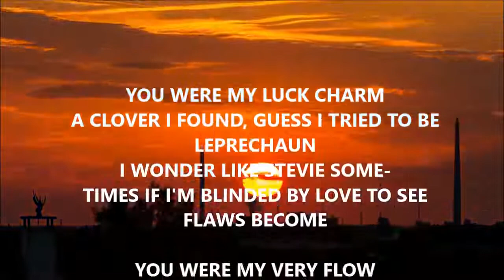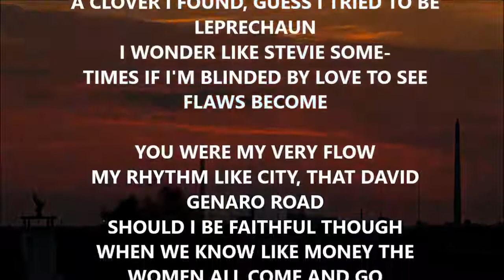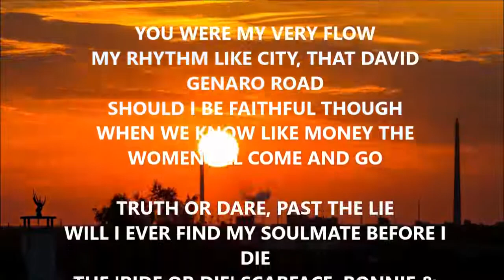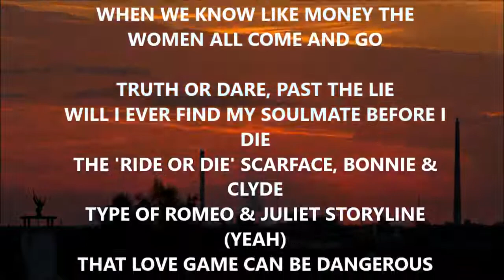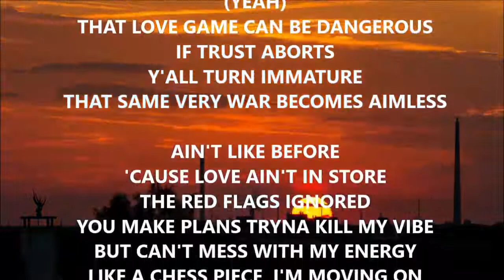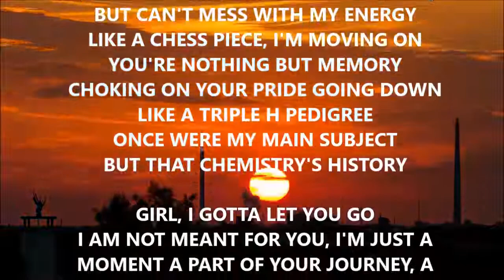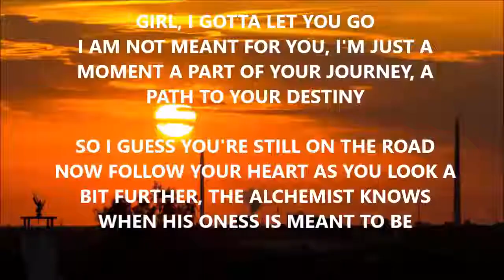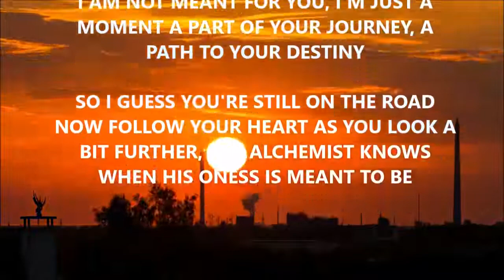Abdallah - Love You (Verse)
Abdallah's verse from O.U_Slow - Love You ft. Abdallah

Full song also found in Abdallah's Seasons Album.